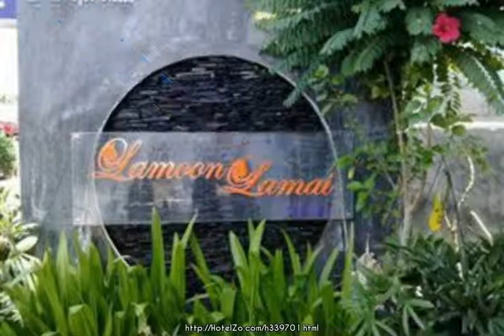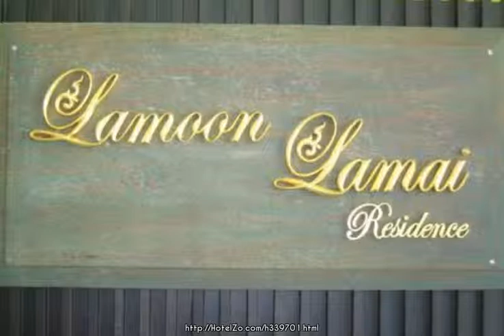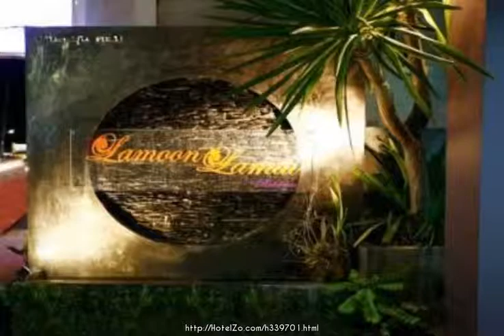Lamoon Lamai House - Samui Island, Thailand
Lamoon Lamai Guest House is a popular choice amongst travelers in Samui, whether exploring or just passing through. Offering a variety of facilities and services, the hotel provides all you need for a good night's sleep. Facilities like smoking area, coffee shop, laundry service, room service, bicycle rental are readily available for you to enjoy. Each guestroom is elegantly furnished and equipped with handy amenities. Take a break from a long day and make use of garden, massage. Discover all Samui has to offer by making Lamoon Lamai Guest House your base.

128/18 Moo3, Maret, Koh Samui, Surat Thani
Hotel stars: 2
7 km from city center

Internet: Wi-Fi Available
Activities: Bicycle rental, Massage
General: Shops, Conference Facilities, Restaurant, Garden, Meeting facilities, Wi-Fi in public areas
Services: Laundry service, Currency Exchange, Room Service, Hotel/airport transfer
Room: Connecting rooms, Bathroom, Refrigerator, Shower, Coffee/tea maker, Air conditioning, Bathrobes, Balcony/terrace, Telephone, Desk, Non-smoking rooms, Safe, Slippers, TV, Mini bar, Bathtub, In-room safe
Parking: Car parking, Free parking